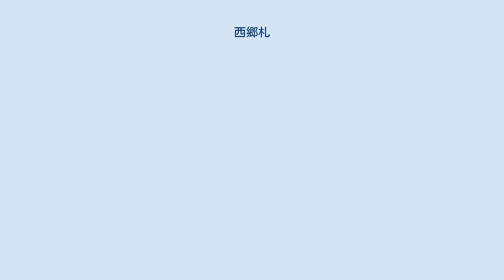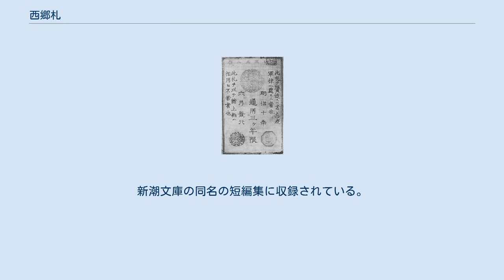西郷札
西郷札（さいごうさつ）は、西南戦争中に西郷隆盛率いる西郷軍（薩軍）が軍費調達のために発行した戦時証券、軍票。
 1877年（明治10年）西南戦争に際して、西郷軍は薩摩商人からの軍費調達の必要が生じ、士族商社の「承恵社」「撫育社」によって発行された承恵社札を用いて六万円を調達した。
承恵社札は五円・一円・半円の三種があったとされる。
 その後、軍資金不足に陥った西郷軍が、1877年に発行したのがいわゆる「西郷札」である。
「札」というが、実際は布製の「布幣」であった。
寒冷紗を2枚合わせて、その芯に紙を挟み堅固にしたものであった。
通用期間三年の不換紙幣であった。
十円（淡黄色）・五円（鼠色）・一円（浅黄）・五十銭（淡黄）・二十銭（黄色）・十銭（藍色）の六種が存在したが、発行当初から信用力に乏しく、少額札は多少の流通があったと伝えられるが、十円、五円等の高額紙幣は西郷軍が軍事力を背景に実効支配地域内で無理矢理に通用させていたものであった。
 西郷札は、西郷軍の敗北とともにその価値を全く失い、明治政府からの補償もなかったため、西郷札を多く引き受けた商家などは没落するものもあったといわれているなど、西郷軍の支配下にあった地域の経済に大きな打撃を与えた。
なお「承恵社札」は翌1878年（明治11年）に償還された。
 西郷札は、西郷隆盛の信望により、一部の人たちから縁起物として珍重されていたという意見もあるが、札の多くは明治政府に没収され、廃棄処分にされたことから現存するものは少なく、通貨コレクターの間では垂涎の的であり、高額で取引される。
また、承恵社札については、五円は現在残されておらず、一円・半円の二種についても現存数が少ないため、現在高値で取引されているようである。
 松本清張の作品に、西郷札をテーマとした短編小説『西郷札』がある。
1951年に書かれた懸賞への応募作品で、松本清張の処女作である。
新潮文庫の同名の短編集に収録されている。